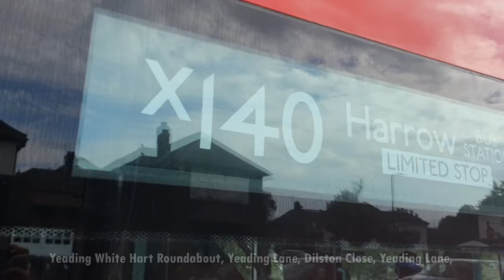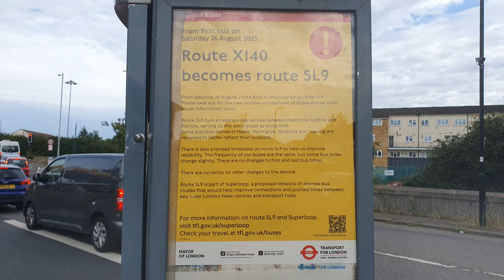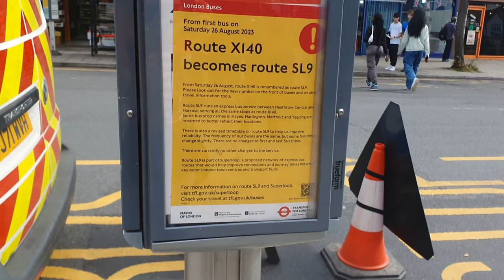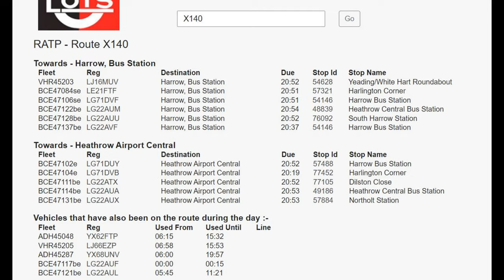*WITHDRAWN / RENUMBERED TODAY* London Bus Route X140 ( SL9 ) Observations ( Superloop ) 2019 - 2023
Today, as part of the new Superloop express bus network, Route X140 has been renumbered to SL9, With no changes to the times and routeing. Some bus stops, such as Station Parade, And Dilston Close, Have been renamed to better reflect locations. Some buses have already been branded in Superloop livery. And bus stop tiles have been prematurely updated.

Route X140 was a limited stop express route. Running from Harrow Bus Station to Heathrow Airport Central Bus Station ( T2 & 3 ).

It was introduced on the 7th December 2019 as part of the Crossrail bus changes, replacing part of route 140. Also today, routes 83 and 79 changed due to ULEZ.

0:00 Intro / Explanation
0:04 BCE47122 LG22AUM at South Harrow
0:12 BCE47101 LG71DUV at Northolt Park Station
0:15 Bus Stops Have Been Renamed
0:28 *SUPERLOOP BRANDED* BCE47084 LE21FTF at Heathrow
0:38 BCE47101 LG71DUV at Dilston Close
0:47 VHR45203 LJ16MUV at Tangmere Gardens
1:02 VHR45203 LJ16MUV at Northolt Station
1:28 *SUPERLOOP BRANDED* BCE47084 LE21FTF at Heathrow
1:38 BCE47101 LG71DUV at Hayes & Harlington Station
1:50 BCE47076 LG71DYW at Hayes & Harlington Station ( 2022 )
2:01 BCE47091 LG71DWF at Hayes & Harlington Station ( 2022 )
2:11 BCE47122 LG22AUM at Harrow Bus Station
2:14 VHR45204 LJ66EZO at Hayes
2:24 VHR45205 LJ66EZP at Hayes & Harlington Station ( 2022 )
2:30 X140 iBus On VHR203
2:34 X140 Changes iBus On VHR203
2:41 Posters & Timetables
2:56 X140 Changes iBus On a BCE
2:59 Lvf and TfL Screenshots
3:19 End: An Enviro 200 On Route 419 at Avondale Rd

Upload Time: 17:02 26th August 2023
Resolution: 1440p 60fps
Edited 25/8/23

The *FIRST DAY* Of Route SL9 ( X140 ) Superloop Bus Network Renumbering